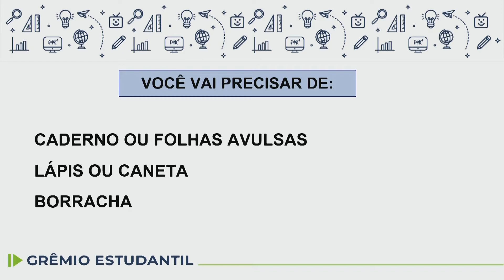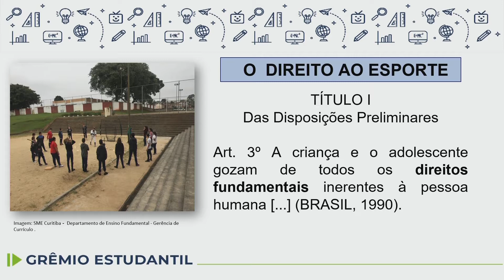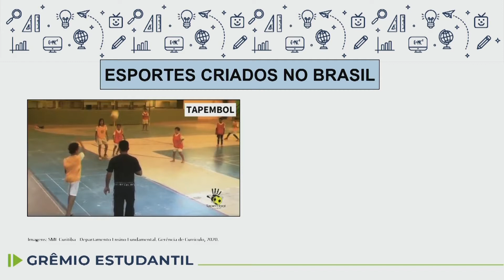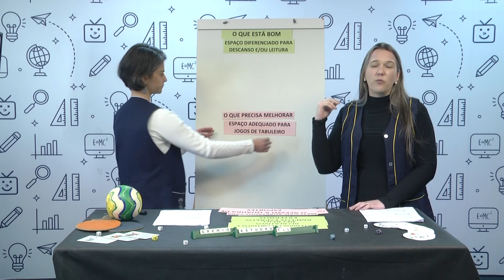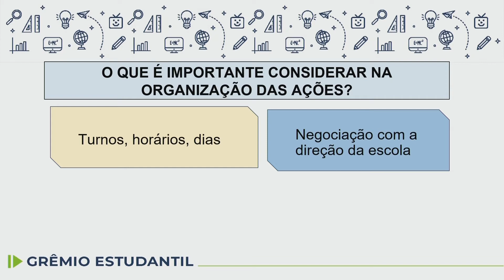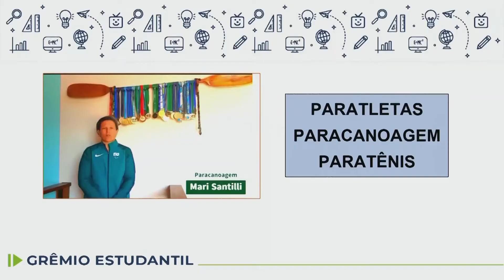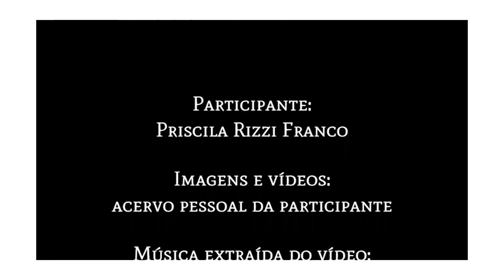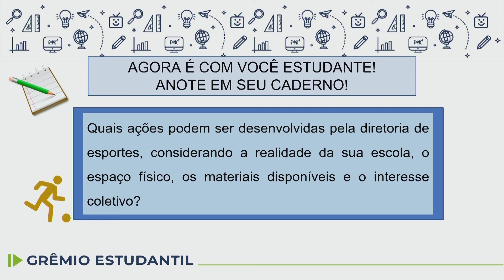Gremio Estudantil 8 ano A Funcao do Diretor de Esporte